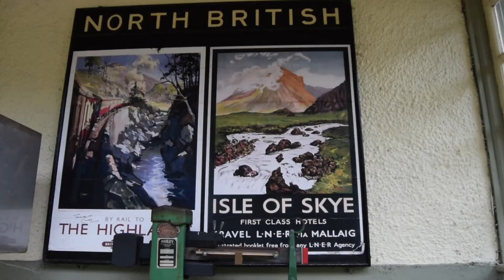The Jacobite - A trip through the Highlands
Some shots of the world-famous Jacobite steam train and the breathtaking scenery it travels through.